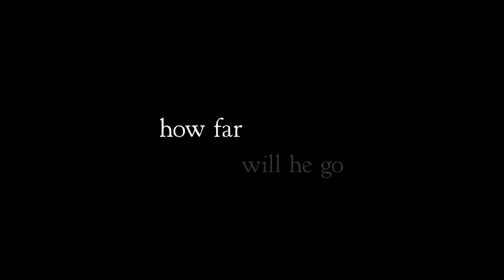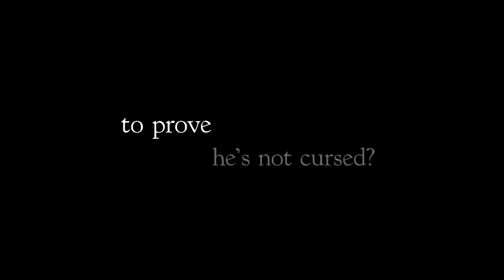The Rocket - trailer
A boy who is believed to bring bad luck to everyone around him leads his family and two new friends through Laos to find a new home. After a calamity-filled journey through a land scarred by the legacy of war, to prove he's not bad luck he builds a giant rocket to enter the most exciting and dangerous competition of the year: the Rocket Festival.